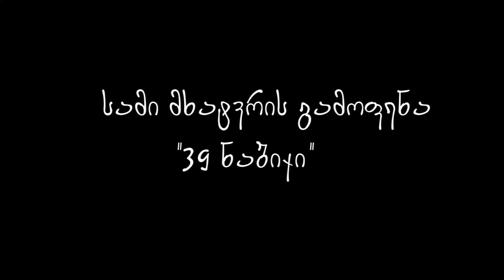სამი მხატვრის გამოფენა გალერეაში გეითი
26 მაისს გალერეა გეითში გაიხსნა სამი მხატვრის (ირაკლი ჩიქოვანი, ბექა სვირავა, ირაკლი კუნჭულია) გამოფენა სახელწოდებით: "39 ნაბიჯი". თქვენ გელით არაჩვეულებრივი სანახაობა, გამოფენელი ნამუშევრებით გაეცნობით  მხატვრების სხვა და სხვა შეხედულებებს და შთაბეჭდილებებს. გამოფენით მხატვრებმა აღნიშნეს მათი მოღვაწეობის ბოლო 4 თვე ახალ სახელოსნოში. ვუსურვოთ ბიჭებს წარმატება.